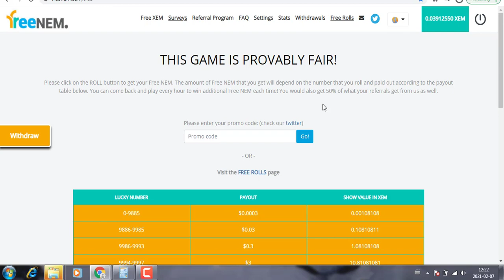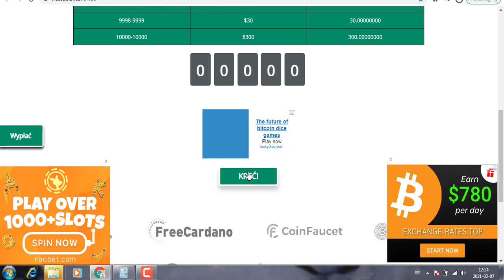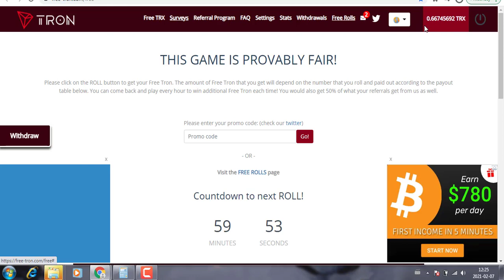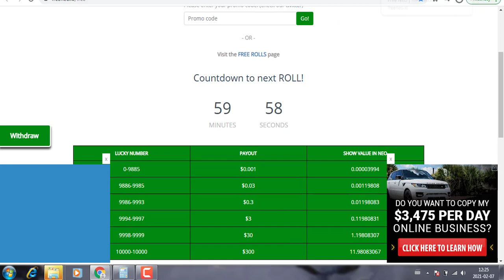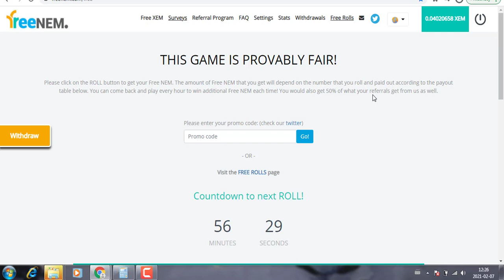Win $300 TRX Tron ADA Cardano Xem 2021 /Passive Income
In this video I will show you how to get free cryptocurrencies: TRON (TRX), Ripple (XRP), DASH and USD Coin BNB XEM ETH and more

   Peace Good Luck